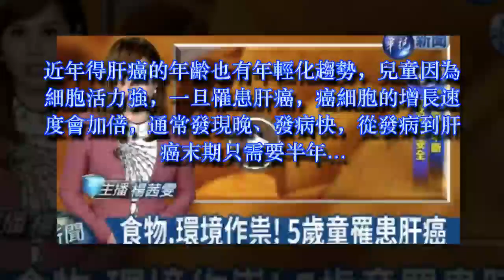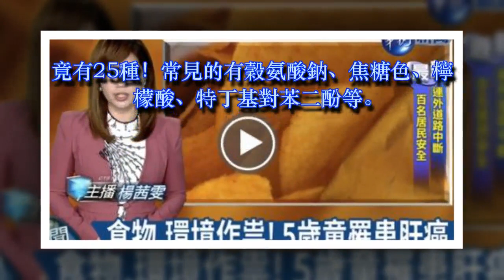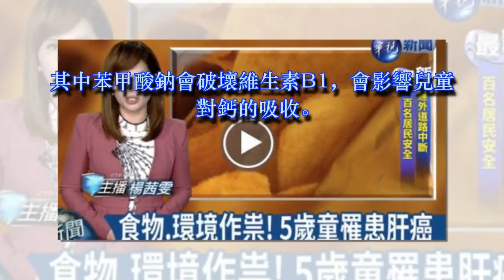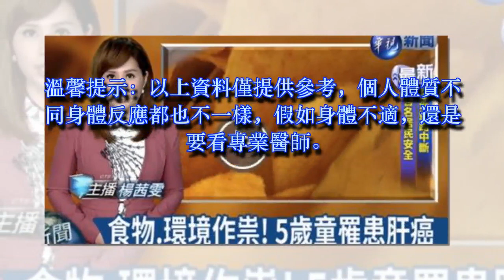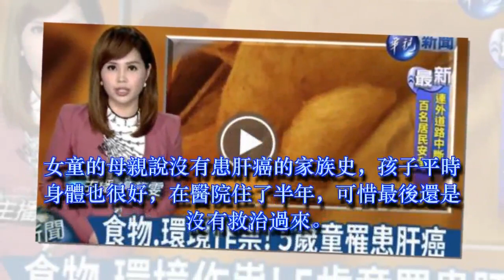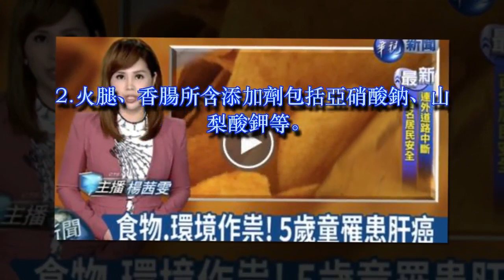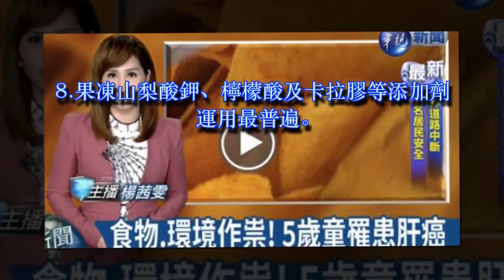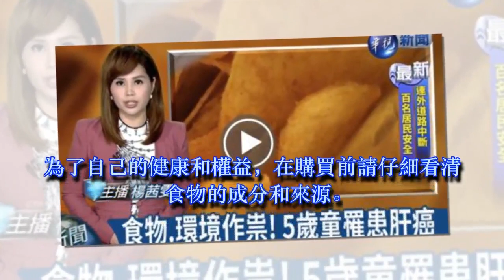才5歲，就患肝癌死亡！醫生警告：這9種零食，別再給孩子吃了！ ！